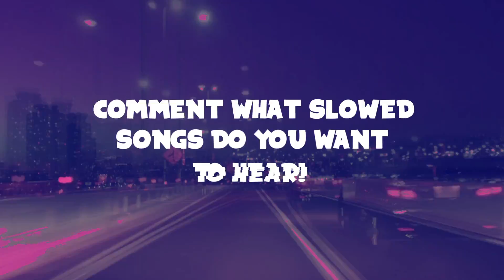WELCOME TO Killa Slow!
Video by Killa Slow (Me)